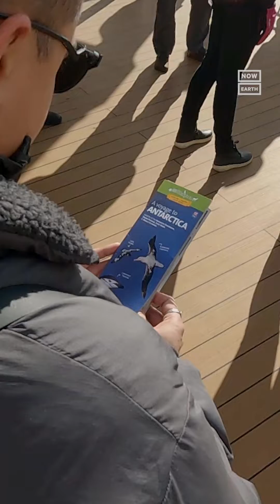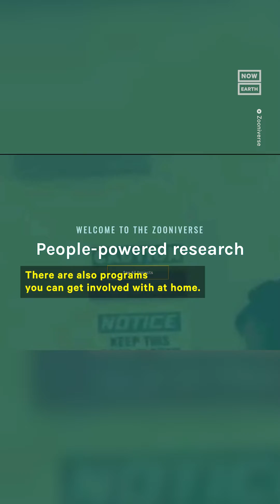What Is Citizen Science?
Citizen scientists are collecting data to help track species during migration and protect our environment — here’s what it entails and how you can get involved